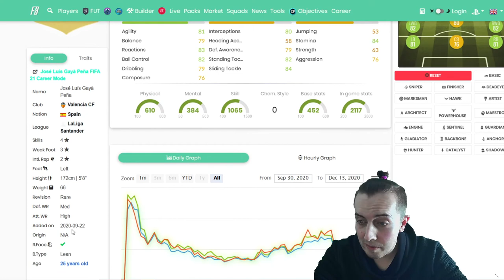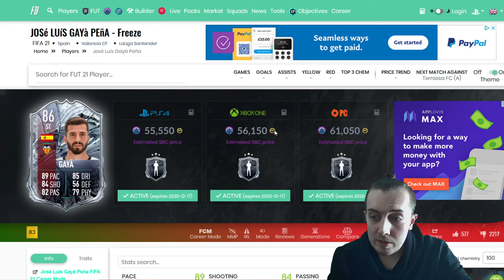FUT FREEZE GAYA! - COMPLETING GAYA! - DAY 4 FUT FREEZE - FIFA 21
Day 4 and we have the funnest, most affordable card to-date, a converted ST Gaya, super cheap and a fun looking card, well worth getting even if he isnt Big Adama.